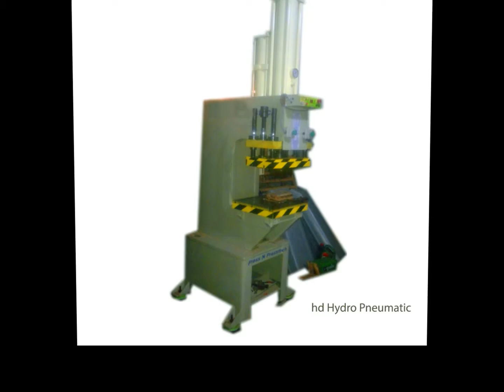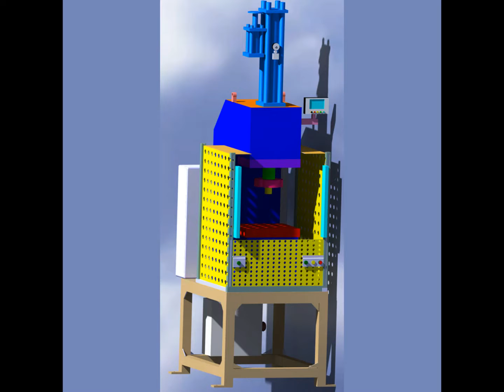hydro pneumatic press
Tool Tech Technologies,
Bangalore